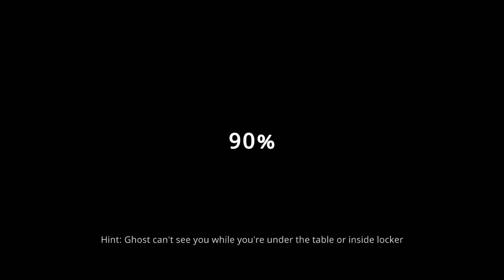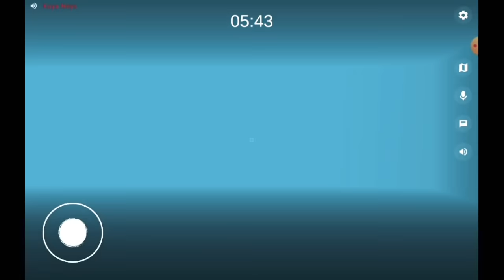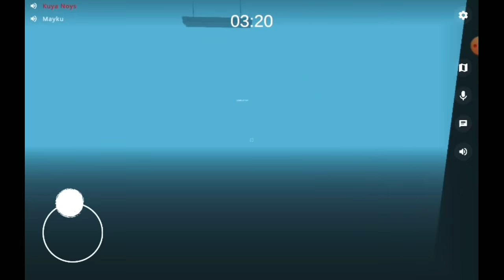PHASMOPHOBIA ON MOBILE!! With my Brothers! - The Ghost Co-op Survival Horror Gameplay Offline Lan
This is probably the closest thing to a phasmohobia game that we will have on android!
With My Brothers!